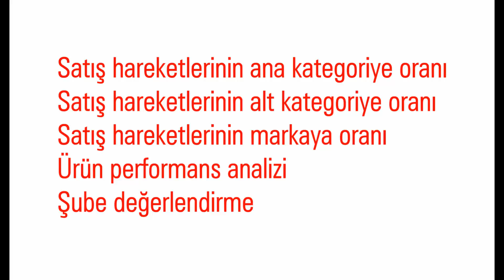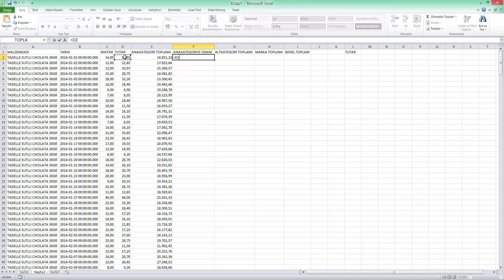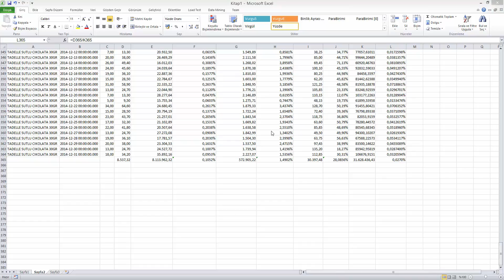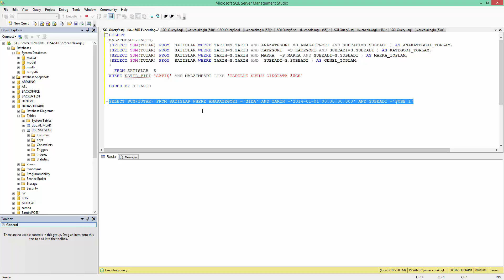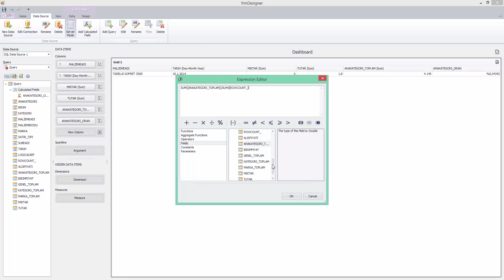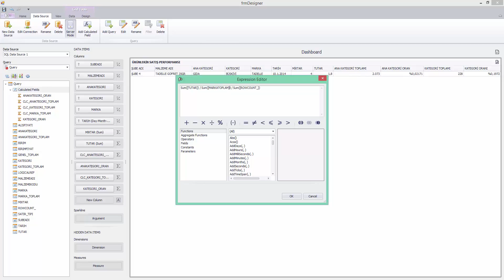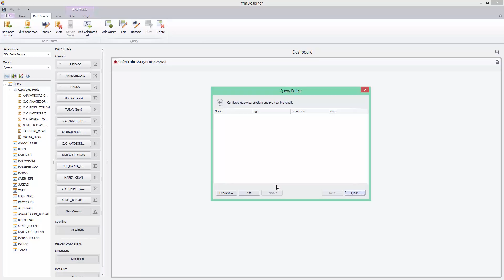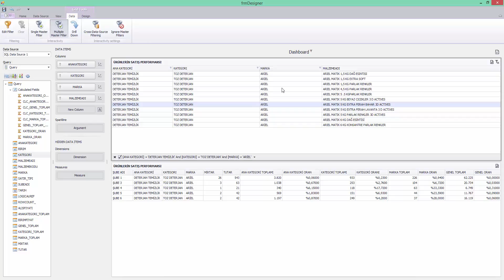DEVEXPRESS DASHBOARD İLE İŞ ZEKASI UYGULAMALARI GELİŞTİRME DERSLERİ 16 CALCULATED FIELD-4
Bu derste kullandığımız database i aşağıdaki linkten indirebilirsiniz.

Kendi kategorisinde dağılım hesaplama
Satış hareketlerinin ana kategoriye oranı
Satış hareketlerinin alt kategoriye oranı
Satış hareketlerinin markaya oranı
Ürün performans analizi
Şube değerlendirme